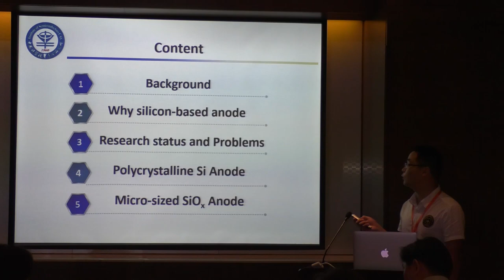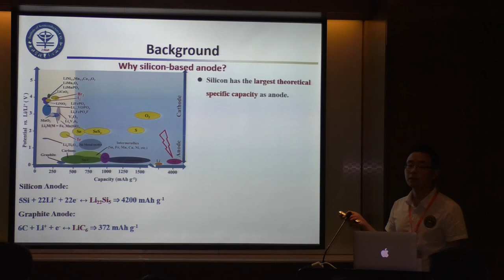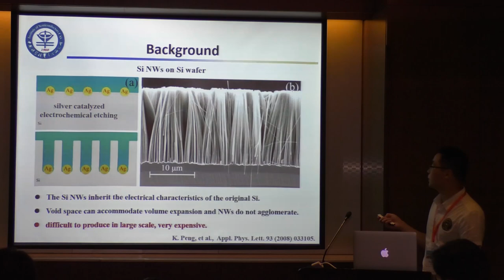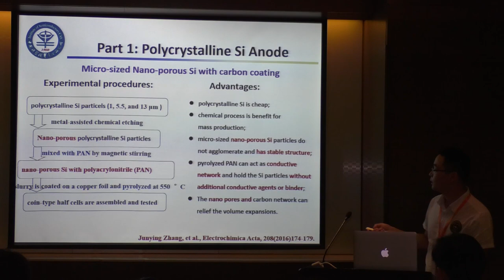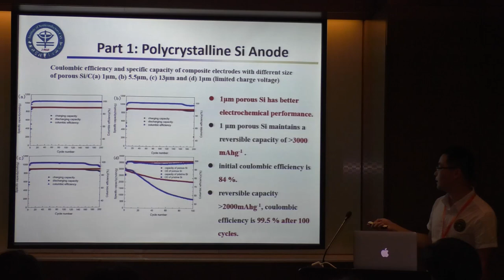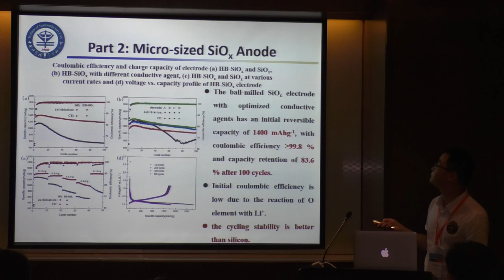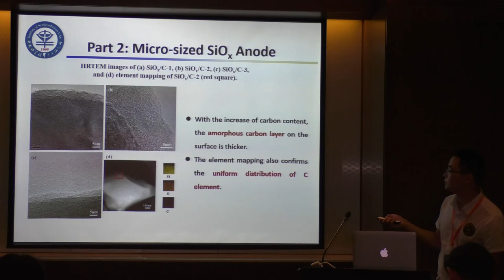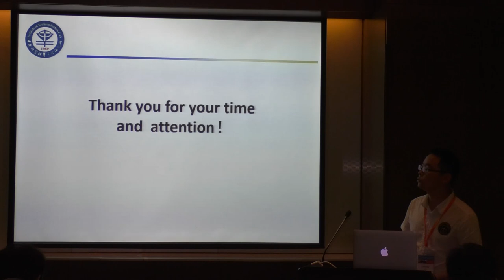Silicon-based anode materials for high capacity lithium ion batteries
Shared to public with permission of Dr. Chuanbo Li from State Key Laboratory on Integrated Optoelectronics,
Institute of Semiconductors, CAS, China
Presented at Nano-Micro Conference 2017
NRS Public Knowledge